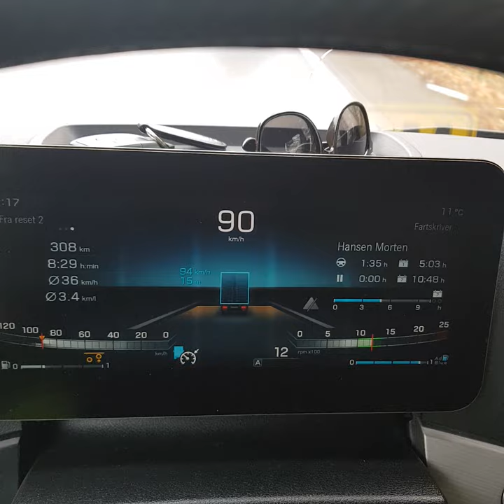Speed Demon truck. 95 km/h..! Mental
Definitely a new record for my concern.. never seen anyone with such little regard for safety and law. Absolute tool